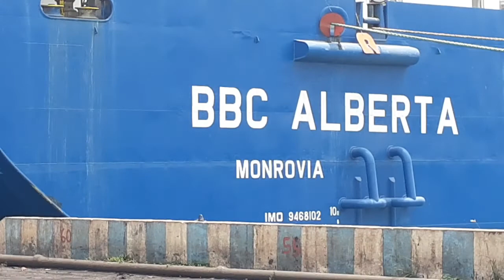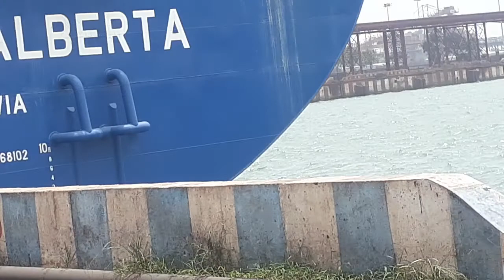Paradip port ship loading triveni excavator 2500.1250. komatsu